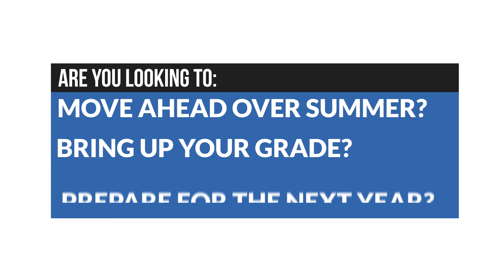Calvary Summer School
Learn more about our amazing online summer school program here at Calvary Preparatory Academy!